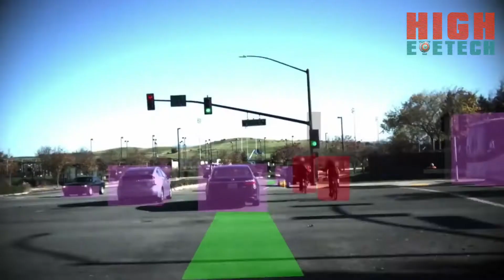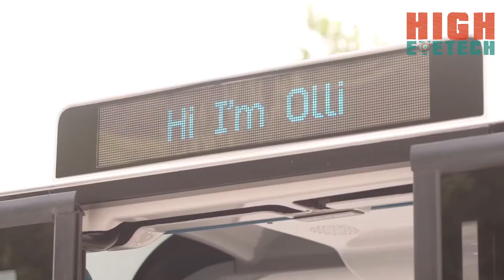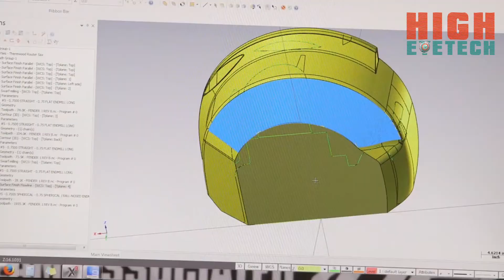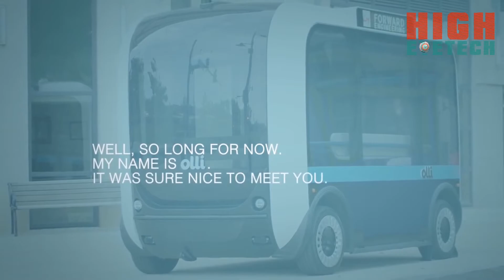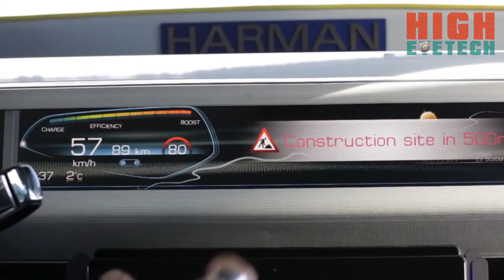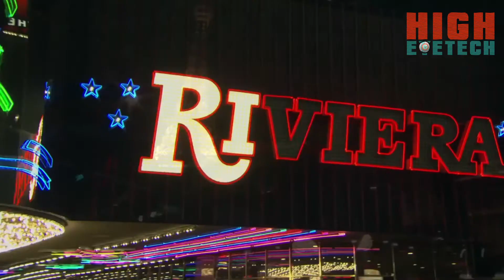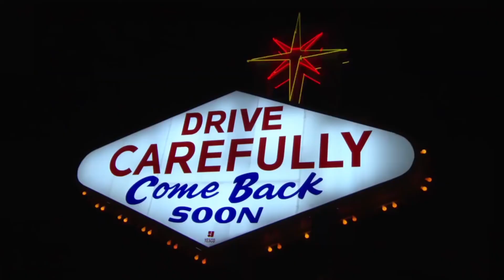05 Amazing Robotic Cars That Really Exist In 2017 - Autopilot Vehicles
▁ ▂ ▃ ▄ ▅ ▆ ▇ ▆ ▅ ▃ ▂ ▁ EYETECH ▁ ▂ ▃ ▄ ▅ ▆ ▇ ▆ ▅ ▃ ▂ ▁

 Autonomous driving is set to become reality in the near future. While the major automakers are putting the finishing touches on the technology.
Robotic car or  self-driving car  is a vehicle that is capable of sensing its environment and navigating without human input.[4] Many such vehicles are being developed, but as of May 2017 automated cars permitted on public roads are not yet fully autonomous. They all require a human driver at the wheel who is ready at a moment's notice to take control of the vehicle.

Here are some  :

► 05 - Waymo - reached 3 million miles of self-driving on public roads!
► 04 - Otto - Over 120 highway miles in a self-driving truck  -
► 02 - Rinspeed XchangE -  It is controlled with simple gestures.  -
► 01 - F 015 Luxury in Motion  - 1,100 kilometres of zero-emission driving. -